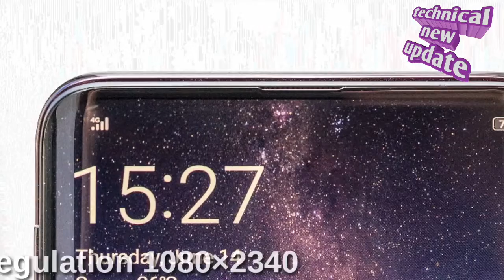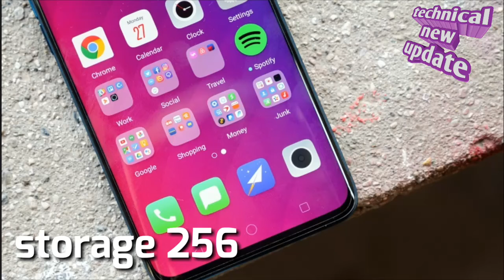Oppo Find X First Look Coming soon World First 10 GB RAM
Namaskaar Dosto, iss video mein maine aapse OPPO FIND X ke baare mein baat ki hai. OPPO FIND X ek flagship phone hai, jisko  Snapdragon 845 Processor ke dwara power kia gya hai. Notchless and Bezelless Design waala yeh phone kaafi Futuristic lagta hai apne design mein. Apne motorised Dual Rear Camera Setup ke saath aane waala OPPO Find X (8GB/256GB) ki price hai 59,990 INR. Mujhe umeed hai ki aapko Oppo Find X ki unboxing aur First Look video pasand aayegi.